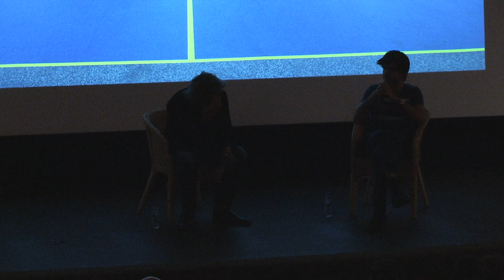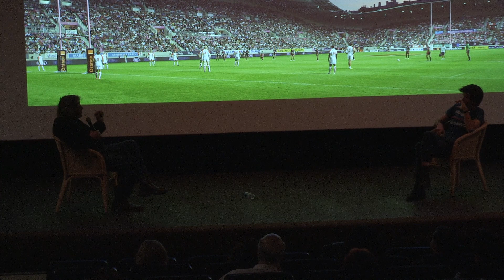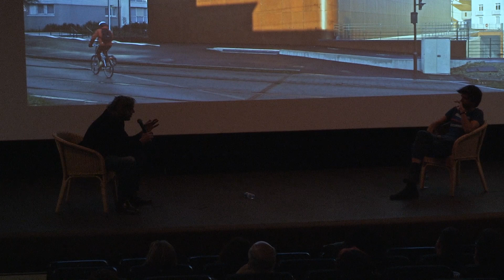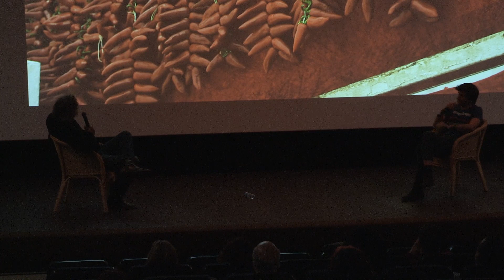LEFFEST'22 A ARQUITECTURA E UM DESPORTO DE COMBATE Conversa com Rudy Ricciotti e Juan Branco